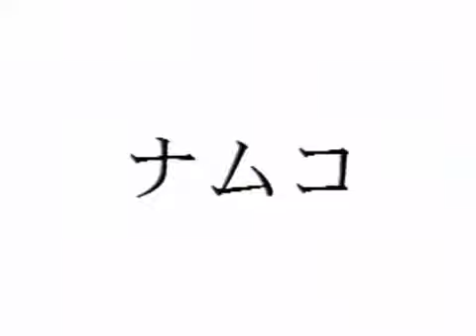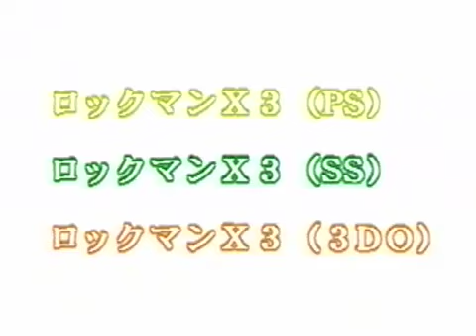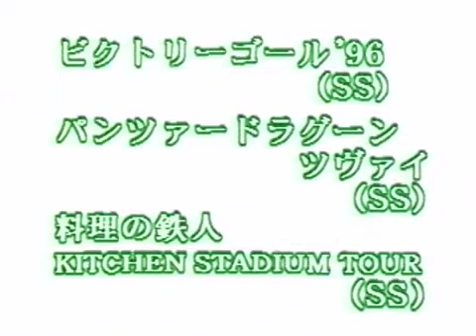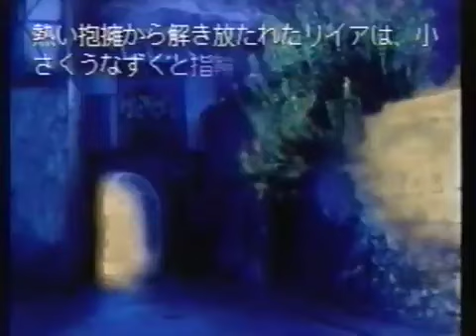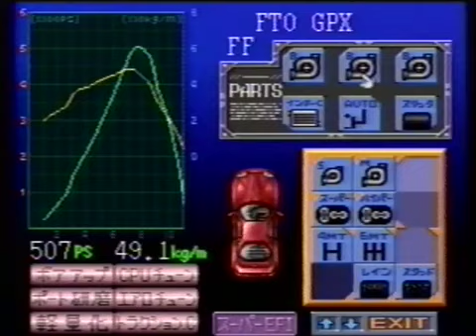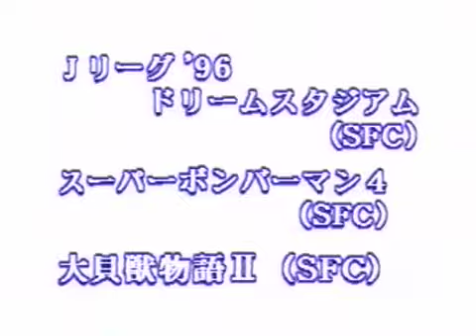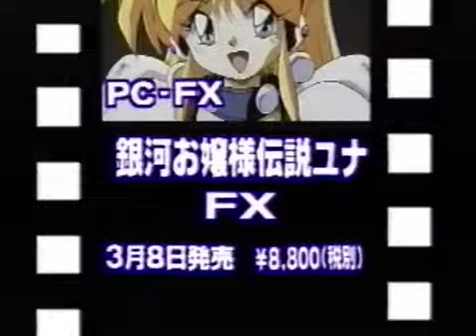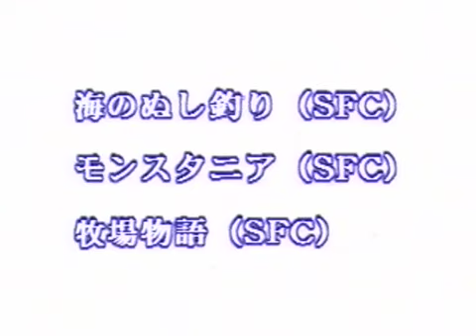CSG-TV Game Collection Spring-Summer '96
The following companies that promotes its games (with platforms) are:

0:00 Introduction
0:56 Takara (now Takara Tomy) (PlayStation, Sega Saturn)
3:06 Namco (PlayStation)
6:11 MediaWorks (now ASCII Media Works) (PlayStation)
7:06 Game Arts (Sega Saturn)
8:02 MediaQuest (now Kids Station) (Sega Saturn, PlayStation)
8:41 Yumedia (now closed) (Sega Saturn, PlayStation)
12:52 Culture Brain (Super Famicom)
13:54 Imagineer (PlayStation)
14:34 Riverhillsoft (now closed) (Sega Saturn)
15:14 Tecmo (now Koei Tecmo) (PlayStation)
16:25 Shogakukan (PlayStation)
17:35 Sunsoft (Sega Saturn, PlayStation)
19:20 CRI (Sega Saturn)
19:53 SETA Corp. (now closed) (PlayStation)
21:32 Epoch Co. (Super Famicom)
22:42 Kadokawa Shoten (Sega Saturn)
23:38 Banpresto (now closed) (PlayStation, Super Famicom)
26:18 Capcom (PlayStation, Sega Saturn, 3DO)
29:50 Tomy (now Takara Tomy) (Super Famicom)
30:46 Compile (now closed) (Super Famicom)
34:04 Sega (Sega Saturn)
39:22 Athena (now closed) (Sega Saturn, PlayStation)
40:02 Saurus (now closed) (Neo Geo CD)
41:02 Taito (PlayStation, Super Famicom)
42:54 Atlus (Sega Saturn)
43:34 Media Rings (now closed) (Super Famicom)
44:14 Tonkin House (now closed) (PlayStation)
45:06 Pioneer LDC (now NBCUniversal Japan) (PlayStation)
45:46 Shouei Systems (now closed) (Super Famicom)
46:26 I'Max (now closed) (Sega Saturn)
47:37 Konami (PlayStation)
50:47 Pai (now closed) (Sega Saturn)
51:27 Data East (now closed) (Sega Saturn, PlayStation)
53:30 Climax (now closed) (PlayStation)
54:42 Jaleco (now closed) (PlayStation, Sega Saturn)
55:57 Yanoman (Sega Saturn, PlayStation)
57:07 Victor Entertainment (Sega Saturn, PlayStation)
58:02 Hudson Soft (Super Famicom, Sega Saturn, PC-FX)
1:01:22 Asmik (now Asmik Ace) (PlayStation)
1:02:39 NEC Home Electronics (PC-FX)
1:04:25 ASCii Soft (now ASCII Media Works) (PlayStation, Sega Saturn, Super Famicom)
1:06:15 Naxat Soft (now Kaga Create) (PlayStation)
1:06:55 Acclaim Japan (now closed) (Sega Saturn, PlayStation)
1:07:35 Pack-In-Video (Super Famicom)
1:08:15 Virgin Interactive (now closed) (Sega Saturn)
1:08:40 King Records (Sega Saturn)
1:09:20 Intercement P (Sega Saturn)
1:10:00 Ending